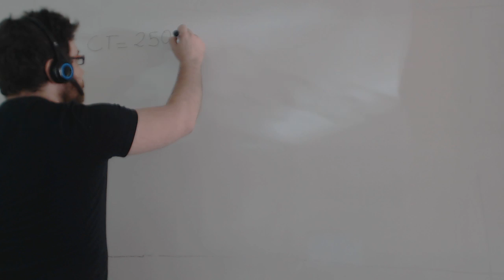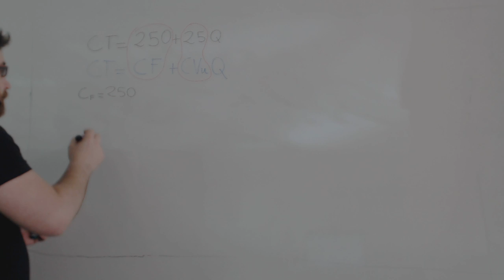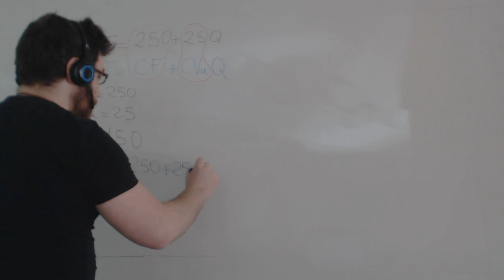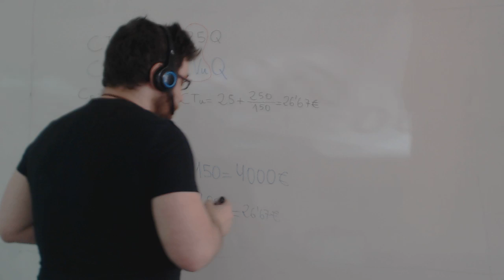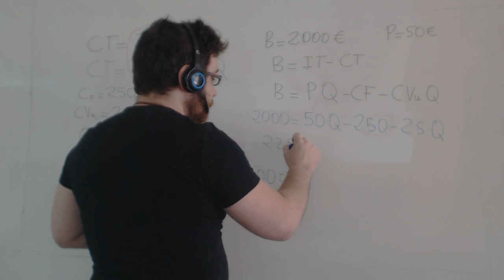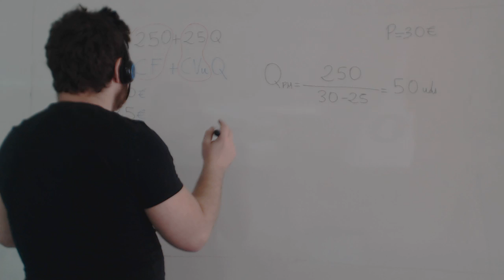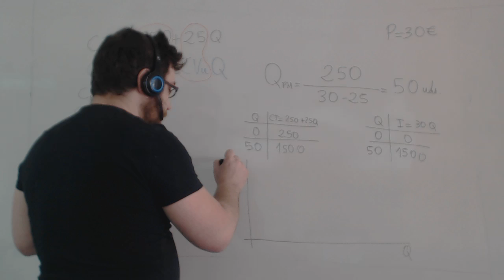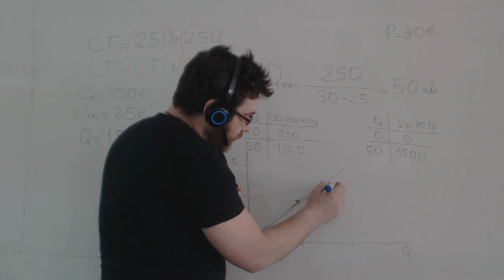Umbral rentabilidad Selectividad Resueltos Economía 2º Bachillerato Academia Usero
Umbral rentabilidad Selectividad Resueltos Economía 2º Bachillerato
Realizamos un ejercicio de punto muerto de Selectividad en la asignatura de Economía. El punto muerto es la cantidad de producto que tengo que vender para que los ingresos y los costes sean iguales. Se puede calcular fácilmente mediante la fórmula Q=CF/(P-CVu) donde CF son los costes fijos, P el precio de venta y CVu el coste variable unitario. Además, nos piden el beneficio para una cierta cantidad. Para calcular el beneficio hemos de restar ingresos menos gastos. Los ingresos son I=P·Q donde p es el precio y Q la cantidad vendida. Los costes totales son los costes fijos más los costes variables. Los costes variables son los costes variables unitarios por la cantidad vendida.
Academia Usero en Estepona, el centro de formación con más vídeos en Internet del Mundo presenta: Umbral rentabilidad Selectividad Resueltos Economía 2º Bachillerato